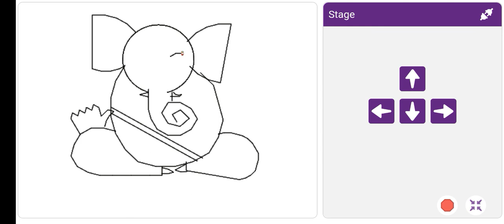Happy Ganesh chaturthi to my YouTube family 🤗🤩🤩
happy Ganesh chaturthi everyone I was not well for many days but still I tried just for my utube family to make a ganpati please I m working so hard for my YouTube channel please support me guys please subscribe my channel n also like my videos n don't forget to share and comment ❤🤗